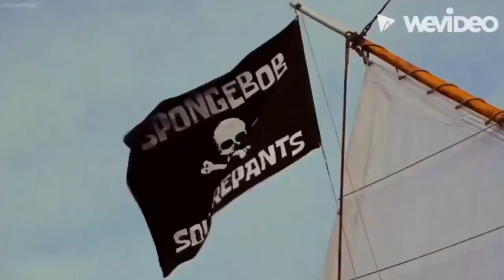Mike and Sulley’s Adventures of The SpongeBob SquarePants Movie Part 1